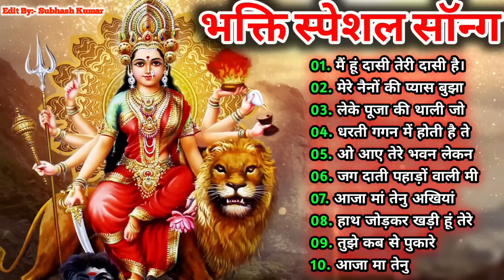NAVRATRI SPECIAL Bhajans|Best of Devi Bhajans| Super Hits Songs|Full Audio Juckbox